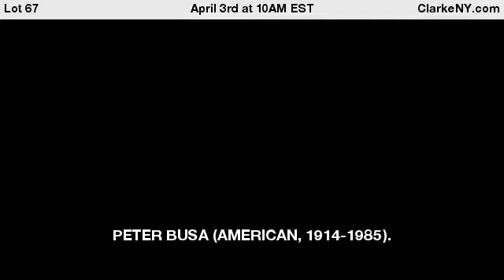PETER BUSA (AMERICAN, 1914-1985).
Oil on canvas. Indian Space Painting. Signed lower center. From a Long Island, NY collection. - For Auction on April 3rd at 10AM EST at ClarkeNY.com